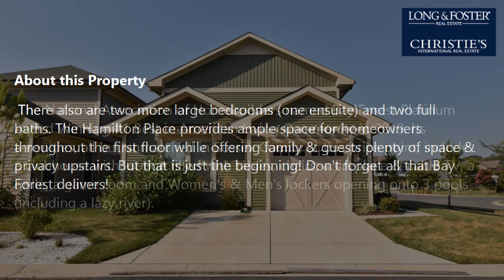Sale: 3 Beds - 3 Baths - 3200 sq ft - Ocean View - DE [$665,000] MLS #: DESU2003788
-- SUMMARY:
Real estate for sale - Condo: 3 Beds - 3 Baths - 3200 sq ft - 32654 Flycatcher Way #2 Ocean View - DE [List Price: $665,000]
MLS #: DESU2003788

-- DESCRIPTION:
Beautiful NV Homes 3 BD/3.5 BA, Natural Gas Hamilton Place Model situated on a large corner lot (beautifully landscaped) in Bay Forest's Herb Garden Community with pond & fountain views just across Sanderling Road. Depending on the strength of an offer, this home may convey mostly furnished. Large 1st & 2nd Floor Porches for gatherings of family & friends. The Front Door opens onto a large Foyer with crown molding & gleaming engineered wood floors. At left, the Foyer leads to a 1-car garage. At right, there's a large coat closet as well as a Laundry tucked behind double doors. Steps away, you'll find a beautiful, wainscotted "Welcoming Center"   with hooks for coats, hats & leashes, cubbies for baskets & a wooden settee. There's a large Powder Room at left as you enter the Kitchen/Great Room/Dining Suite where upgrades include stainless steel appliances (French Door refrigerator, built-in microwave, wall oven, Natural Gas cooktop with range hood & dishwasher), beautiful cabinetry, granite countertops & backsplash. The Huge Kitchen Island seats six for informal meals. Just beyond the island, there's a large Breakfast/Dining Area. The Great Room includes a Natural Gas Fireplace trimmed with wood, including a wooden mantelpiece. Above the fireplace is one of the home's 3 wallscreen TVs. From the Great Room, feel free to step out onto a 1st Floor Porch where you'll enjoy pond and fountain views just across Sanderling Road. The large 1st floor Primary Suite features a wallscreen TV, a ceiling fan, a bath with twin vanities including upgraded cabinets and granite counters, and a large shower with upgraded multiple water jets and a frameless glass door. Upstairs, you'll find a carpeted Den with its own porch and loads of light. There's room for an office and plenty of seating centered on a third wallscreen TV. There also are two more large bedrooms (one ensuite) and two full baths. The Hamilton Place provides ample space for homeowners throughout the first floor while offering family & guests plenty of space & privacy upstairs. But that is just the beginning! Don't forget all that Bay Forest delivers! The National Association of Homebuilders named Bay Forest Platinum Award Winning #1 Best in American Living Community in 2019. Its amenities, all but unmatched in Sussex County at this price point, include: a clubhouse with lounge filled with tables, chairs, a fireplace & cable TV, a grille, a game room and Women's & Men's lockers opening onto 3 pools (including a lazy river). Plus 4 tennis courts & a tennis pavilion, outdoor basketball nets, children's play areas, a putting green, bocce lawns, horseshoe pits & a fire pit. Our Recreation 'Barn' accommodates a basketball court or 3 pickle ball courts or 450 Bay Forest homeowners & guests for New Year's & similar celebrations. The Rec Barn opens onto a Great Lawn, two new pools with expansive decks for guests, a grille/snack bar, and an exercise facility that includes a dance/yoga studio with resilient flooring. Don't forget the Beautiful Community Herb Garden with a large "Potting Shed" - the Herb Garden Committee welcomes community participation in planting & enjoyment of this special space. Our Kayak Launch sports a long pier with expansive views of the Indian River Bay & Indian River Bridge and plenty of kayak storage space (for rent). There's a Summer Season Beach Shuttle (5 days/week). Our Shearwater Drive Bridge (crossing Collins Creek to our new Barn, Pools & Exercise Facility) unites Bay Forest's two sections while offering extraordinary views of the salt marsh it crosses and Indian River Bay beyond. 15+ miles of sidewalks. 5 Miles Bethany Beach.  2 YEAR HOME WARRANTY  ($1,000 Value!) There's no place like Bay Forest... when you live here, you'll see why!